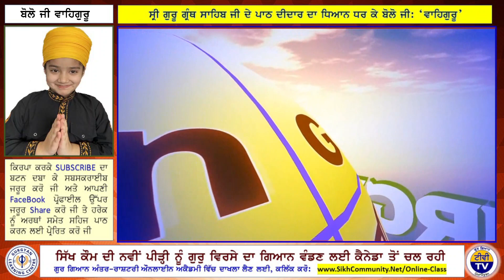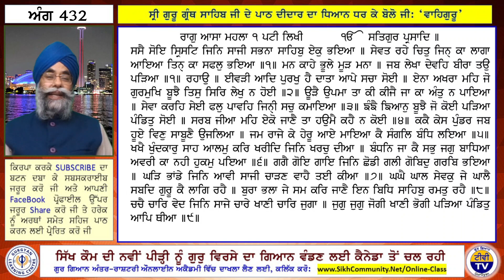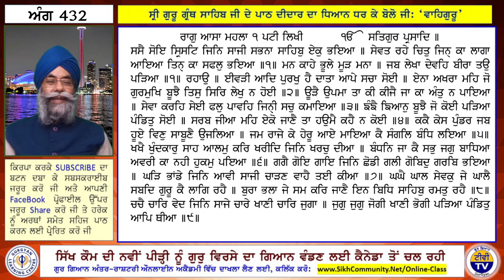0432 Sehaj Path with meaning